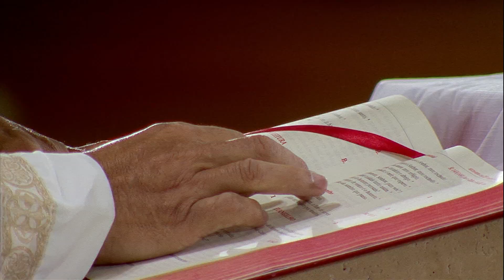Nós somos templos de Jesus - Padre João Gualberto (27/09/19)